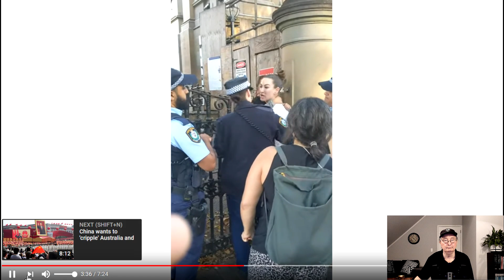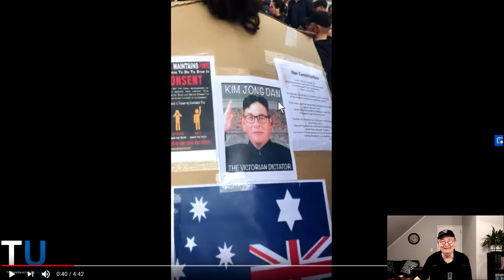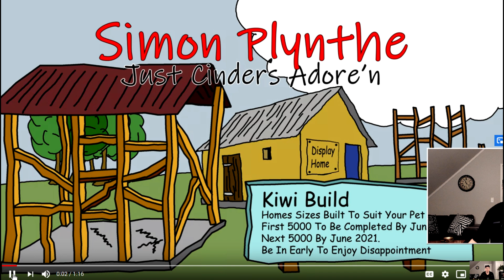Aus - NZ - Covid 19 - Adding insult to injury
New South Wales Police Commissioner, Mick Fuller, to get $87,000 pay rise while thousands are losing their jobs and while he allows his police to abuse people